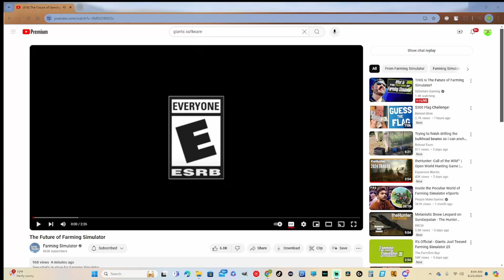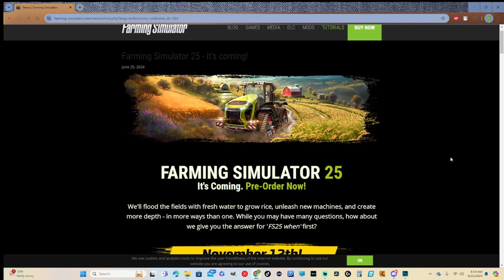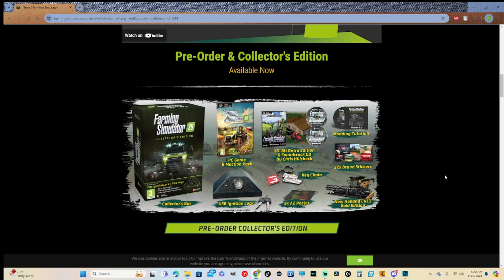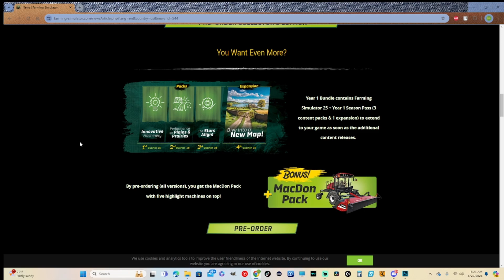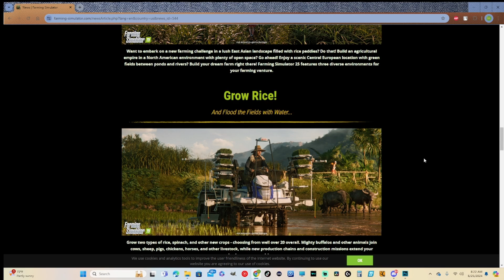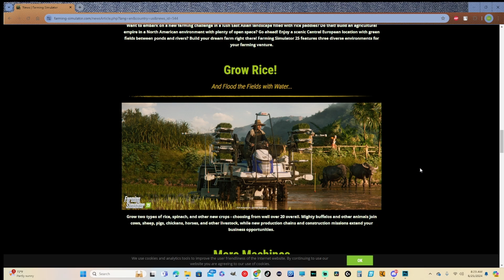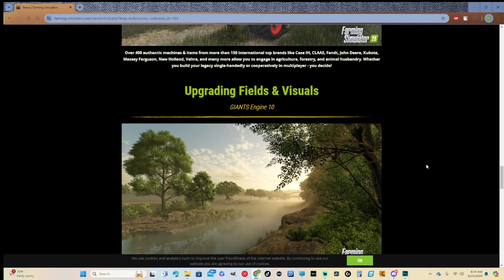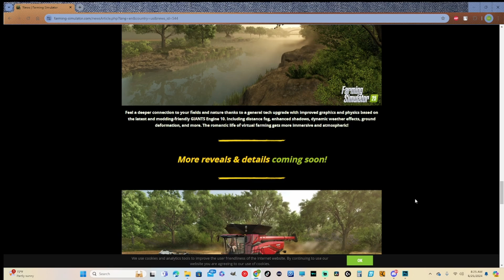FS 25 IS COMING NOVEMBER 12th!!!!!!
I hope that you enjoyed this. if you did don't forget to like, sub and hit that notification bell. thank you for joining. if you like what you see here I also stream on twitch 4 to 5 nights a week. link will be posted below.

if you want to check out some of the streamers i watch here and on twitch here are some links. these will be a few but not all

robdtitan_gaming   - go check him out. Come check out the best farm sim driver on twitch! the one the only Robdtitan_ gaming
rob youtube-
@robdtitangaming   - rob has moved all farm sim back to youtube. so if you have not go sub to him on here as well.

klutch You have got to go check out the best driver in farm sim!!

the duck aka odf-

  outdoorfarmer   Come and check out an awesome streamer on twitch

4b gaming go check him out